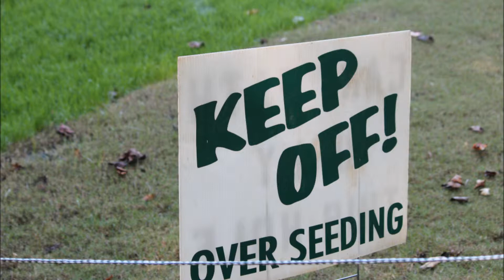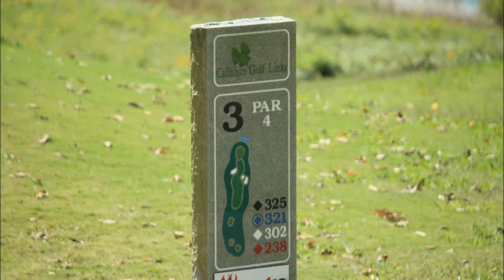PEACE ON THE COURSE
GOLF TIME